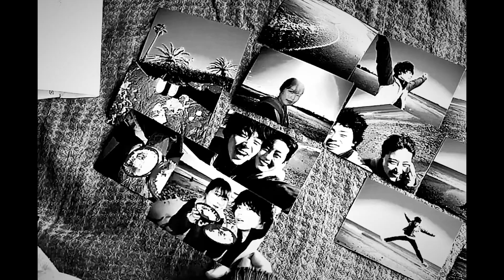[FREE] 9tails x sewerperson x convolk sad type beat "what's done is done" (prod. secre x heyrick)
[FREE] 9tails x sewerperson x convolk sad lofi type beat "what's done is done" (prod. secre x heyrick)
🏷️ Produced by secre x @HeyRickBeats
‼️ MUST PURCHASE A LEASE TO USE FOR PROFIT!